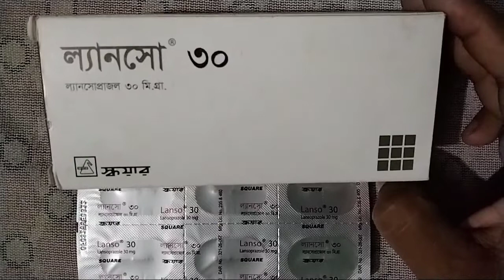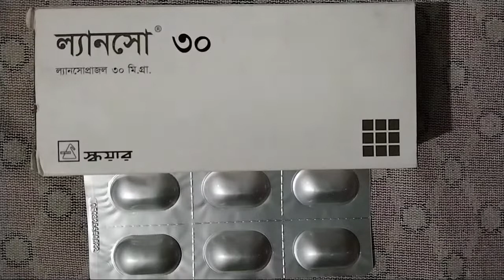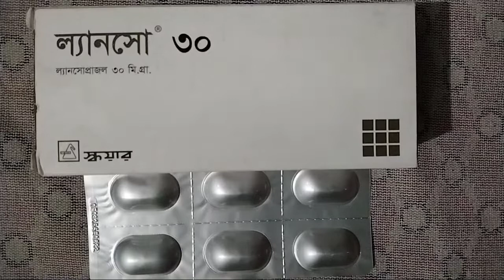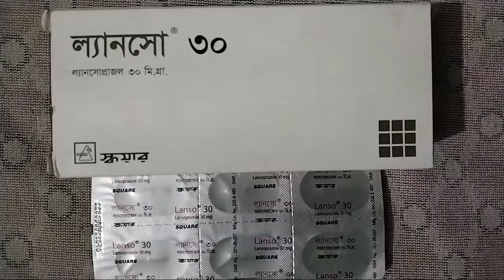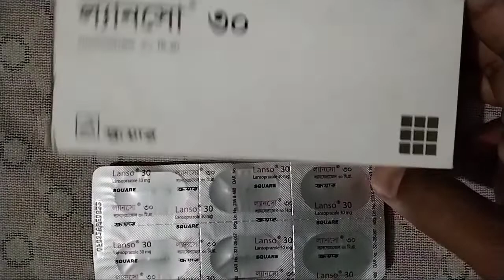গ্যাষ্ট্রিক দূর করার আধুনিক প্রজন্মের ঔষুধ | Lanso 30 mg Lansoprazole capsul | drag life.